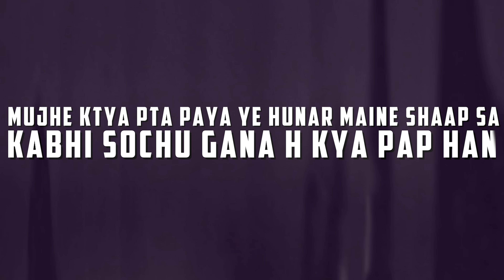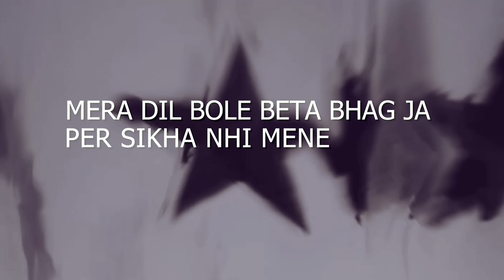THE ROOM OFFICIALS - HARA NHI HU MAi (Prod. by benihana boy)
CREDITS:
SONG- HARA NAHI HU MAI
LYRICS- THE ROOM